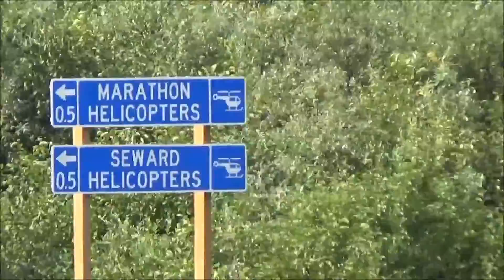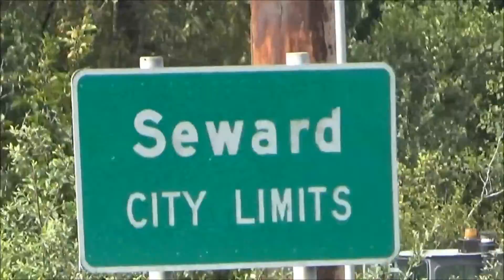Lobo and Jeff in Seward Alaska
Lobo and Jeff visit our  childhood home in Seward Alaska